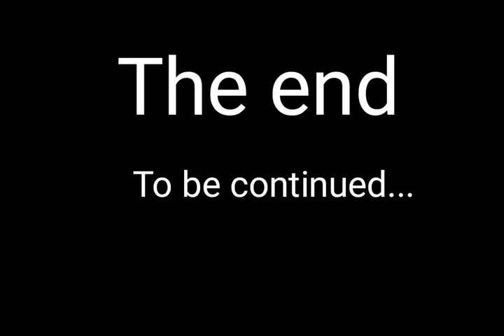Mechagodzilla vs Dagon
Models by : kirizo godzilla and skully animations

ab by: gr th thai and mechag